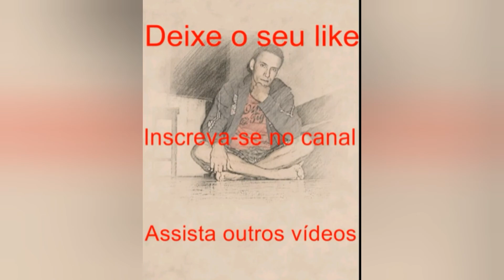Como desentopir vaso sanitário (de um jeito muito fácil)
Muito simples use apenas uma garrafa pet